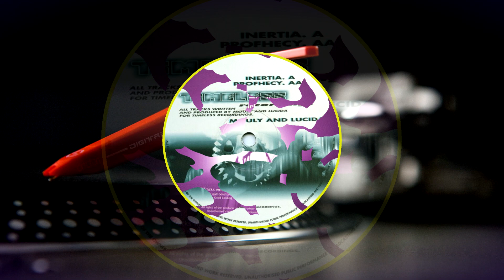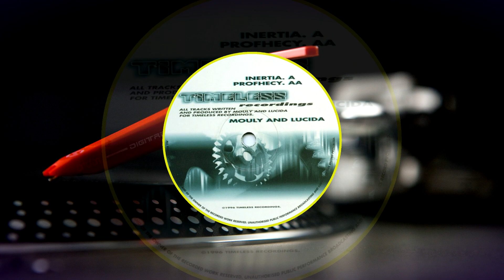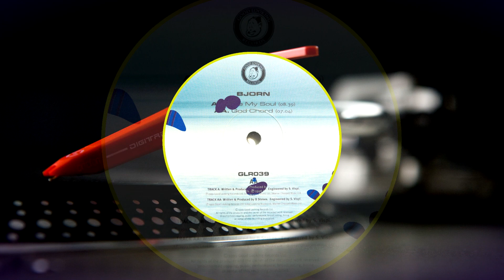90s Intelligent Jungle Vinyl Mix Pt. 2 - By Strider & MC Delight [Intelligent DnB]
Another fantastic vinyl set of Intelligent Jungle/DnB recorded by DJ Strider with MC Delight.

Strider, thank you so much for the support.

I would like to give a special thanks to my cousin Ognei Mario for the beautiful video he produced for this set.

Tracklist:
1 - Shogun - Ulysses
2 - Intersperse - Equanimity
3 - MC Conrad - Dawn of Harmony (Big Bud Remix)
4 - Artemis - Desert Traveler
5 - Mouly&Lucida - Inertia
6 - Future bound - The Ephemeris
7 - Funky Technicians - Airtight
8 - Parrallax - Watercolours
9 - Seba - Connected   -- CUT BY YOUTUBE
10 - Artemis - Sun stars
11 - Skin divers - Size 12
12 - Mouly&Lucida - The Abyss
13 - KMC - Polaris
14 - Bjorn - God chord
15 - Artemis - sun voyage
16 - Intense - Only you

intelligent jungle
intelligent d&b
jungle
drum and bass
oldskool
uk music
atmospheric
breakbeat
adam f
ltj bukem
kiss fm
goldie
fabio grooverider
ambient jungle
90s drum and bass
modern jungle
intelligent dnb mix
intelligent jungle mix
ambient jungle
ambient dnb
atmospheric jungle
atmospheric dnb
listening to vinyl records
90's underground house vinyl dj mix
soul jazz records full album